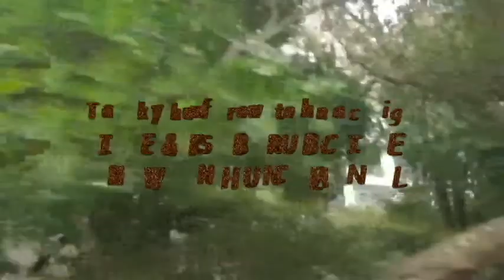Hiking To The Pik Hong Kong Part 3 Apapun Masalah Jangan Pernah Menyerah